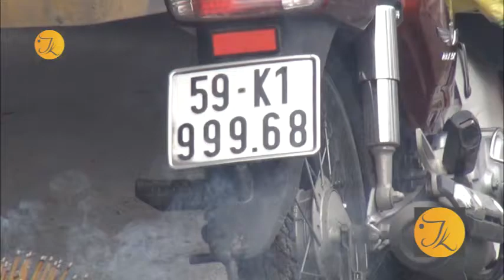Xe tải va chạm với xe máy trên giao lộ Nguyễn Hữu Trí- Quốc lộ 1, một người tử vong